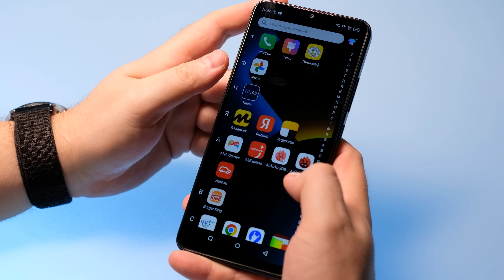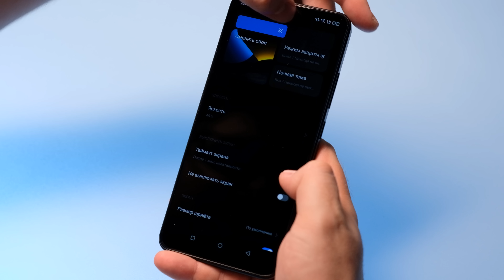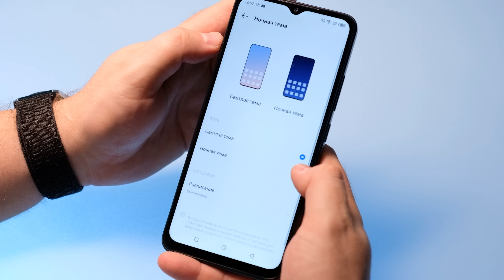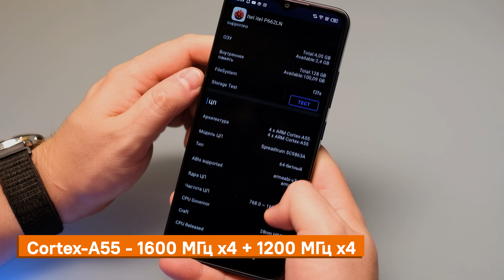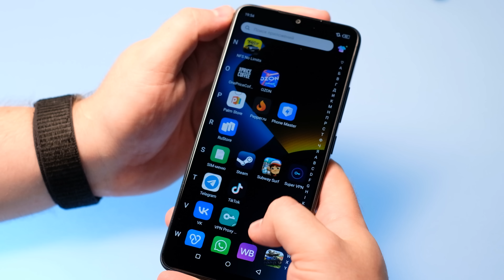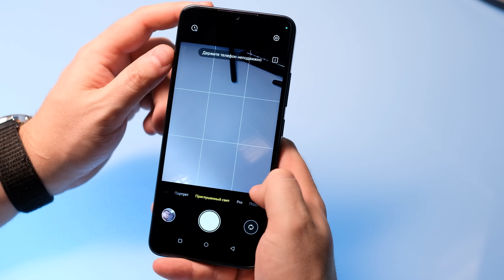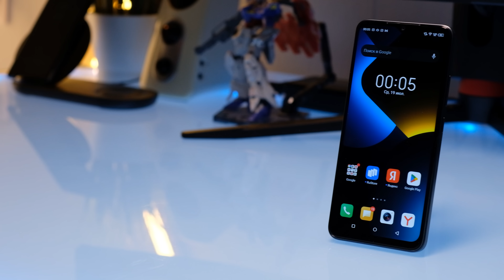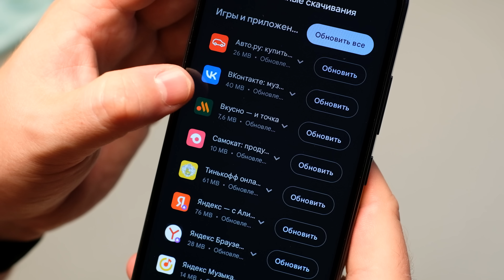Cмартфон ДЕШЕВЛЕ чехла от iPhone | Обзор Itel P40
► Правда, что темная тема экономит заряд на смартфоне?

00:00 - Приветствие
00:22 - Комплектация
00:59 - Конструкция и дизайн
02:35 - Экран
03:35 - Звук
03:55 - Характеристики и производительность
05:21 - Оболочка
06:27 - Аккумулятор и зарядка
07:19 - Камера
10:42 - Итоги

Обзор смартфона Itel P40: Дизайн, экран, производительность и камера! Узнайте, стоит ли купить Itel P40 и какие особенности выделяют этот смартфон на рынке недорогих устройств. Рассмотрим его внешний вид, удобство использования сканера отпечатков, IPS-экран с диагональю 6.6 дюйма, а также мощность 28нм процессора Unisoc SC9863A.

Также, расскажем об объеме встроенной памяти - 128 ГБ и особенностях оперативной памяти, которая немного разочаровала. Узнаем о продолжительности работы от аккумулятора ёмкостью 6000 мАч и какая камера в смартфоне - 13 МП основной модуль и 5 МП селфи-камера. При хорошем освещении смартфон справляется неплохо, но при увеличении фото детализация страдает, а ночные снимки не идеальны.

Товар: [#1930354, #1930362, #1930366]